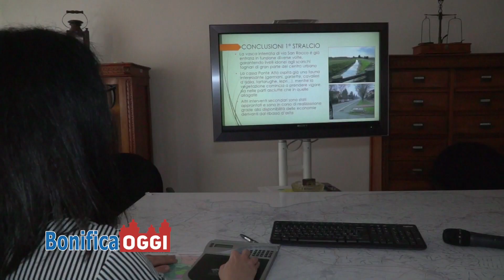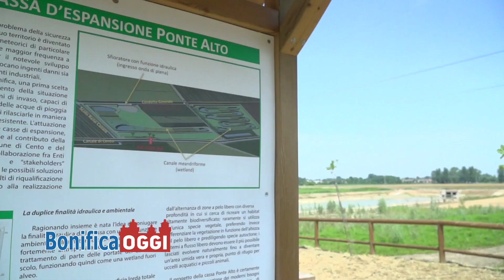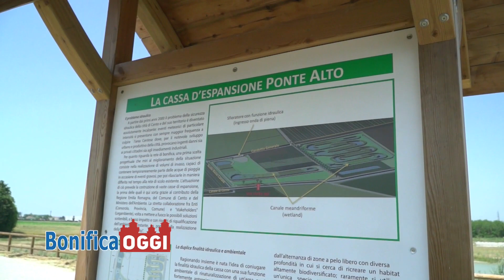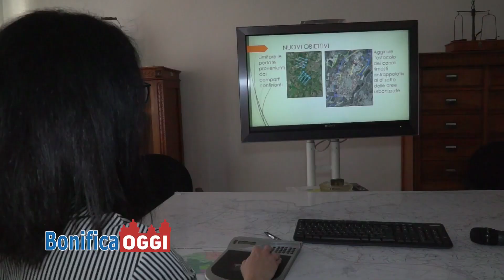Bonifica Oggi - 28 giugno 2019 - Puntata 18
Un progetto da 15 milioni di euro, di cui un primo stralcio (pari a 5 mln di euro) già realizzato con la costruzione di due casse di espansione ed il secondo stralcio (di altri 4,8 mln di euro) il cui progetto è in via di definizione preliminare. E’ programma pluriennale del Consorzio di Bonifica Pianura di Ferrara per contrastare gli allagamenti a Cento e nel suo territorio.